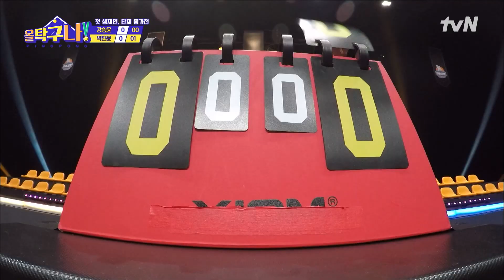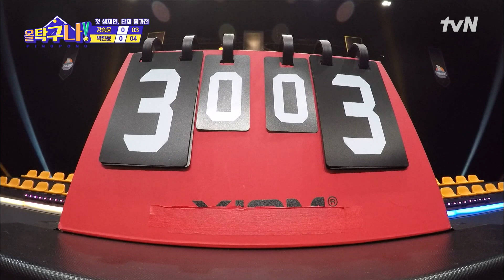회전이 많은 드라이브는 소리도 다르다? 생강 팀 팀장이자 에이스의 수준 높은 드라이브 올탁구나! EP.14 | tvN 220502 방송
탁구 is back! 연예계 숨은 탁구 고수들을 찾아라!

매주 (월) 저녁 8:40 tvN 본 방송